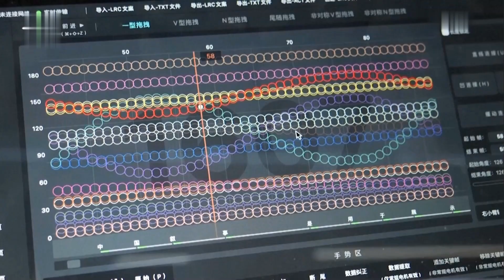Inside China's Futuristic Humanoid Robot Factory 🇨🇳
Step into the heart of innovation as we journey through China's premier humanoid robot factory. Witness firsthand the meticulous craftsmanship and groundbreaking technology behind the creation of lifelike robots that blur the line between fiction and reality. From intricate facial expressions to lifelike movements, discover how these robots are reshaping the future of technology and human interaction.